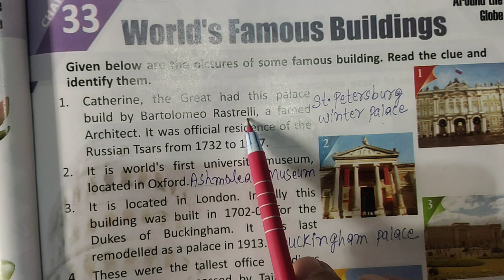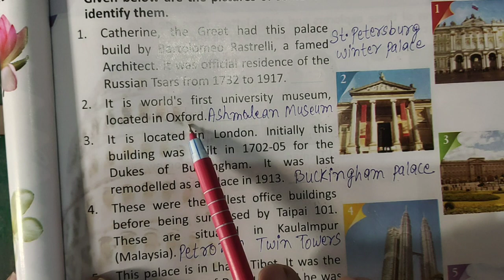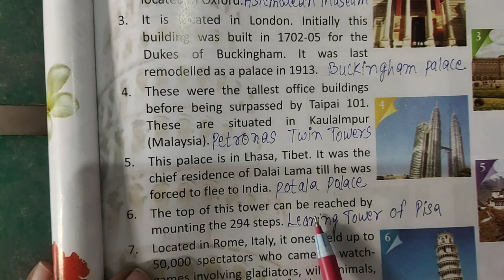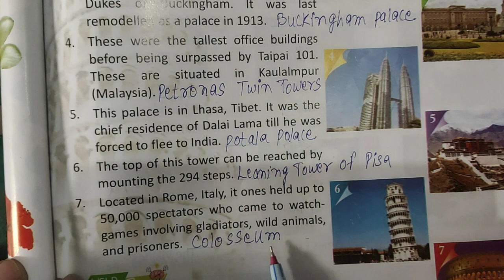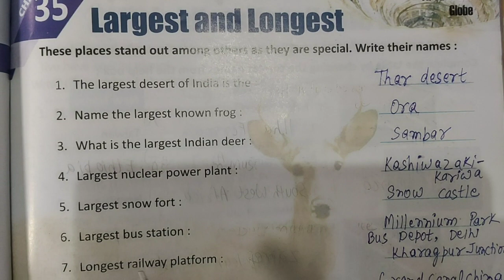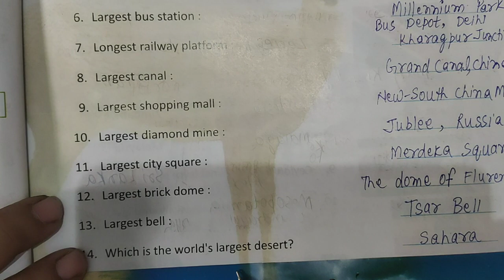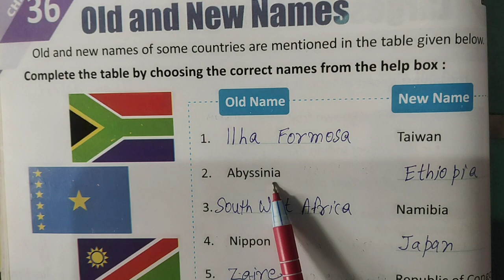GK Class3 29 09 2021